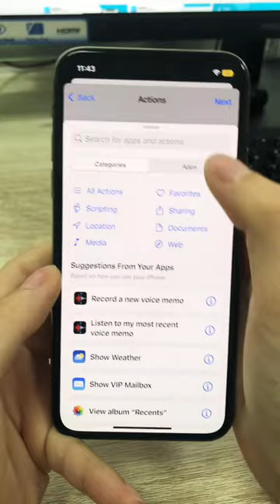How to Customize your iPhone Charging Sound#shorts